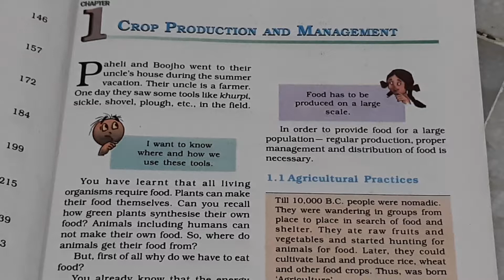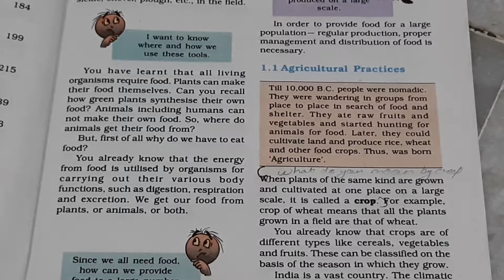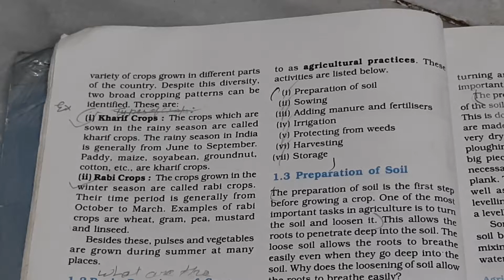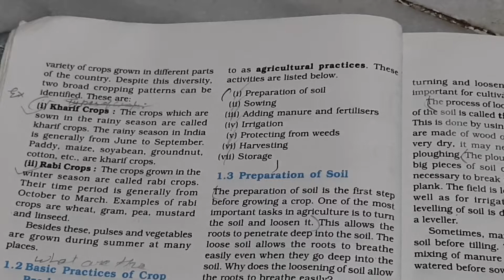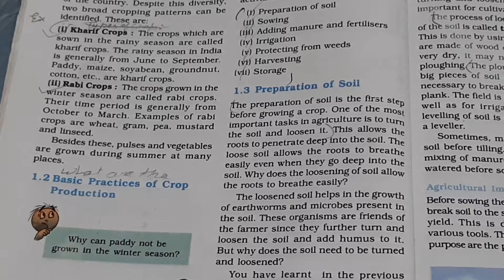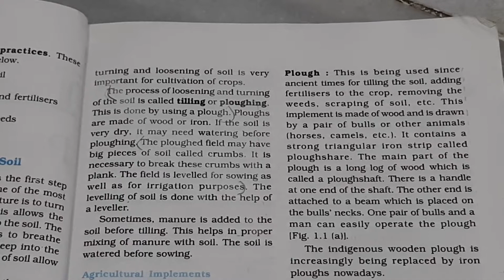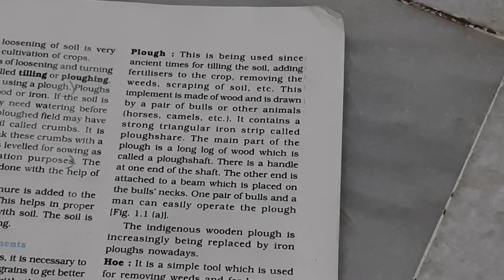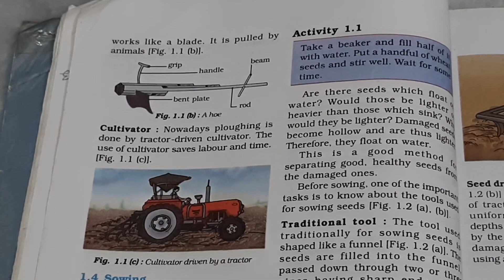CLASS 8 CROP PRODUCTION AND MANAGEMENT (PART -1 )